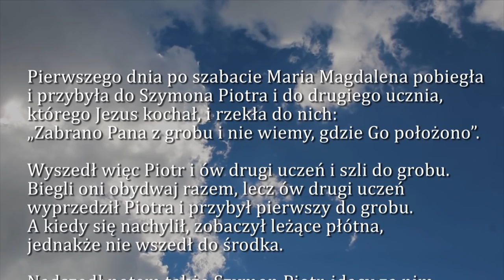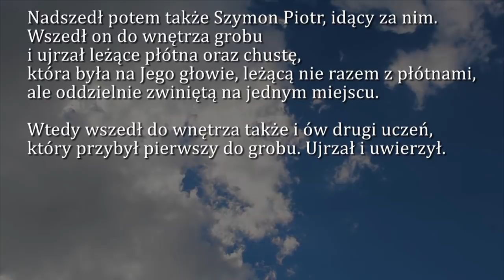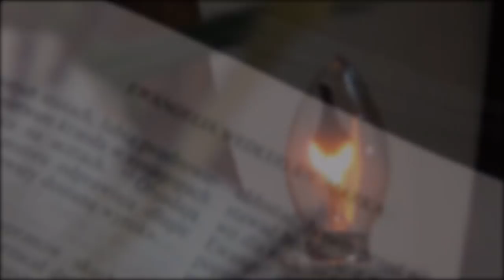Dobra Nowina na dziś | 27 grudnia - Święto św. Jana Ewangelisty